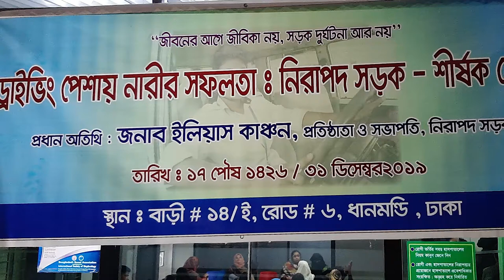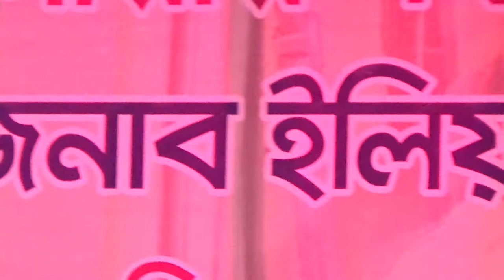নারী শান্ত স্বভাবের তাই WOMEN SUCCESS IN DRIVING-PART6 এ AZAD HOSSAIN কি বল্লেন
WOMEN SUCCESS IN DRIVING-PART6 AZAD HOSSAIN created byMohammed Shawkat Ali ( Doctor Arman) making Video since 1980, Professor of Forensic Medicine & Law at GONOBISWABIDYALAY (PEOPLES UNIVERSITY). Also working in field of telemedicine & Innovative Research.